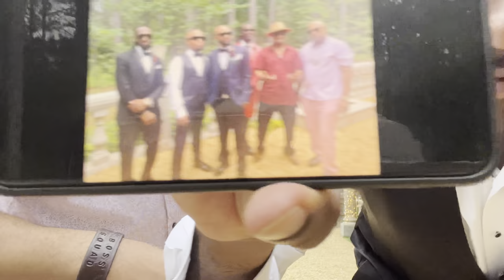Love is in the air… the castle wedding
A day in the life with Extream Bling
Behind the scenes with Extream Bling

￼ Extream Bling attends an epic ￼castle wedding filled with beautiful Black people ￼ from all over the world

Make sure you tell Komplex and his beautiful new wife Manda ￼congratulations down in the comments

Kevin Ryce Sammy Ryce Jay Black  Extreme Bling What The Hell Rell Elicionne Trini Two Times ￼￼￼ Shamala Roberts The Blings ￼Boss Squad Ent Black Prince ￼